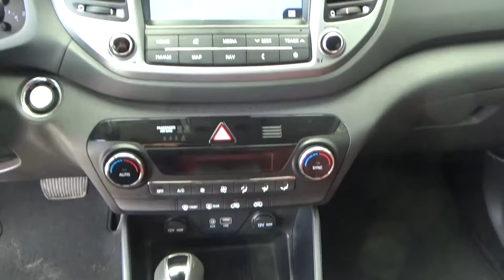Hyundai / Tucson / 2018 - JJ614927